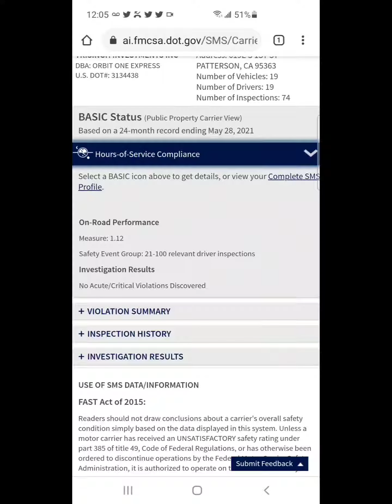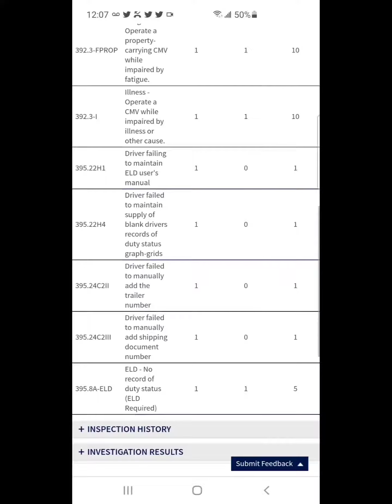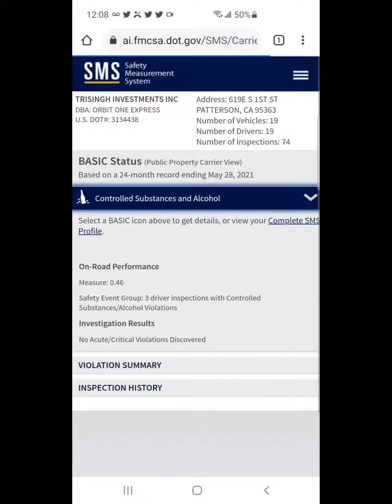Truck Driving Job & Industry Information in Punjabi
Hiring Truck Drivers in Patterson, California. Drive all over the country or dedicated work to with home weekly or more often.
Truck driving job information in Punjabi, all opinions are my own and references are verifiable at credible sources.
Free to ask questions.